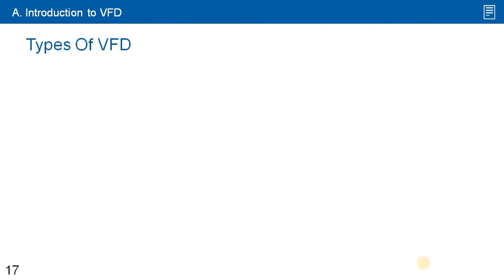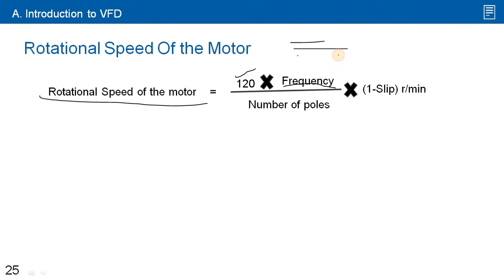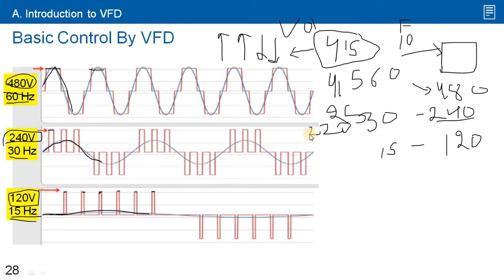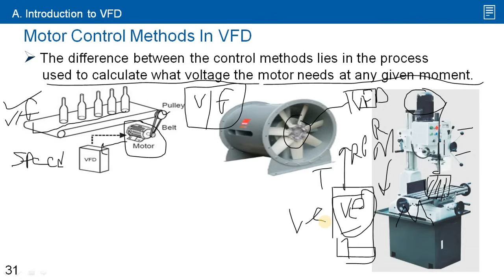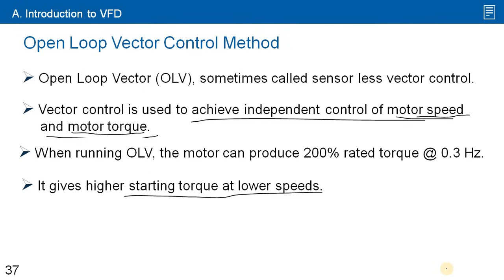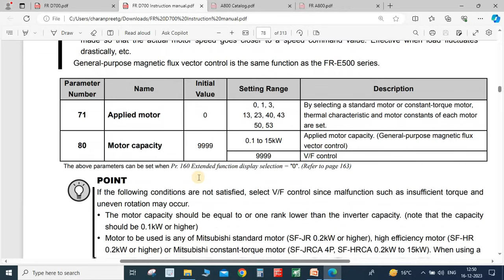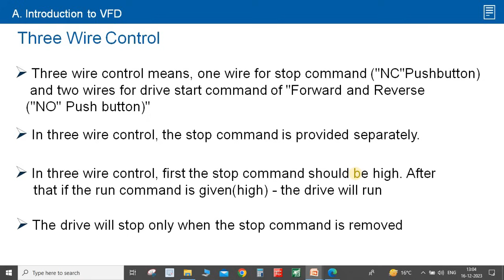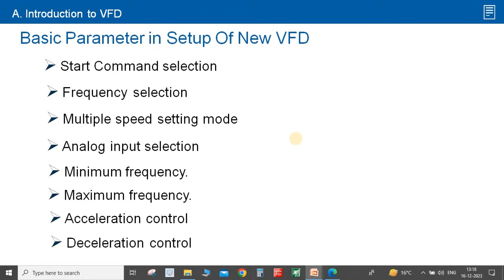What is VFD Part-2 | VFD Training Online Course | VFD Tutorial For Beginners |VFD Connection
Video explain about types of vfd.